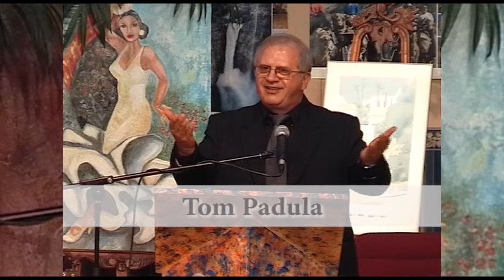Poesia e Musica Series Program 6 Segment 2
Tom Padula's concluding introduction of Poesia e Musica Series of Programs 1 to 6. Benito Failla sings "Parlami d'amore Mariu' "
Presentation of participants to the tune of Va Pensiero, classic Italian song.